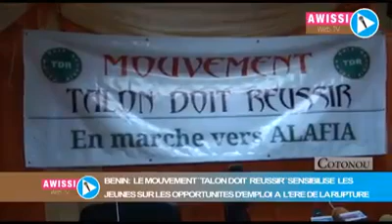Bénin : Réduction du taux de chômage.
Séminaire citoyen sur les opportunités d'emploi à l'ère de la rupture. Une initiative de Oswald Akpali Coordonnateur National du mouvement politique "TALON DOIT REUSSIR". Objectif, informer les jeunes de la 15 ème circonscription électorale; sur les instruments mis en place par le gouvernement , en vue de la réduction du taux de chômage. Les détails avec Roosvelt NOUMEDON et Angelos AZAGBA pour Awissi WEB TV